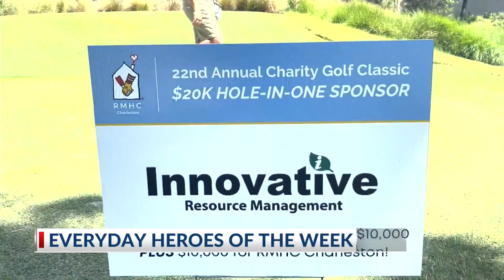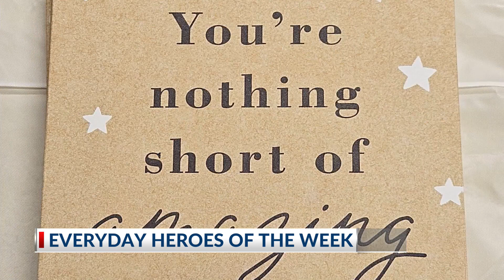Everyday Heroes of the week